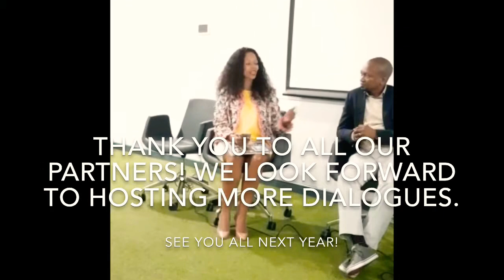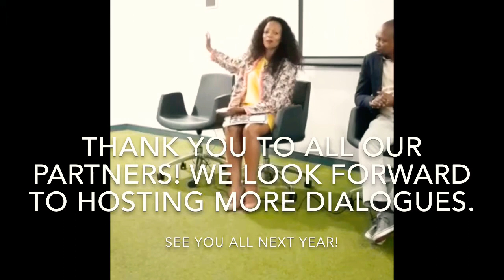Policy Dialogue - Matched Venture Capital Fund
On the 1st of November, SiMODiSA hosted a Policy Dialogue discussing the need for a Matched Venture Capital Fund in South Africa, the challenges, and some recommendations with panelists; Donna Rachelson, Darlene Menzies and Shakes Motsilili and facilitated by Matsi Modise.

Please give us your feedback, share and like!